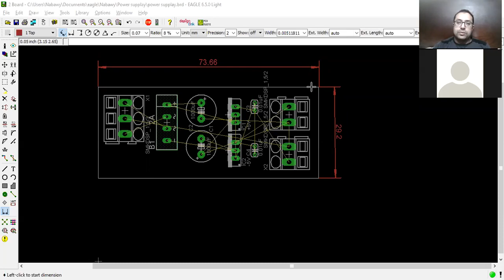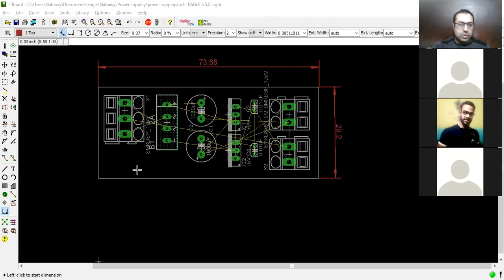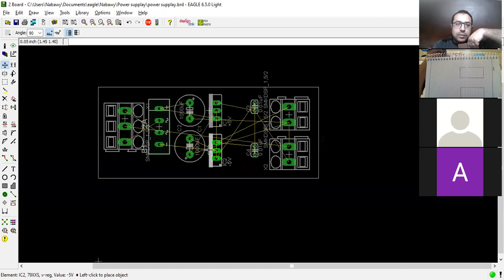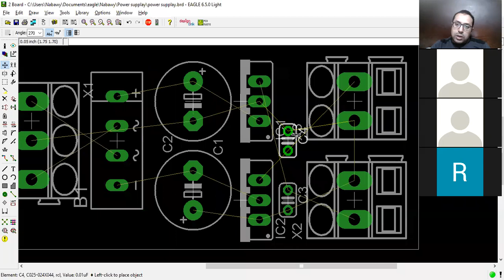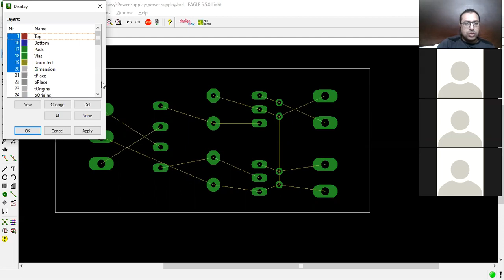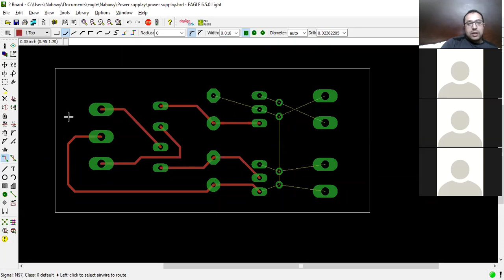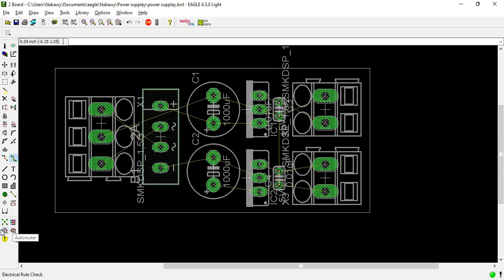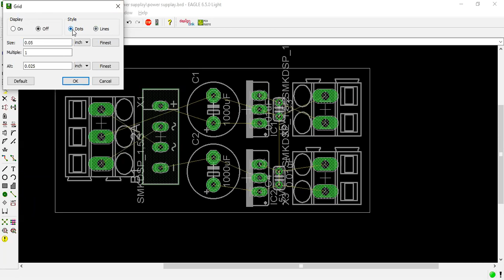ELCN160 PCB Training video 4